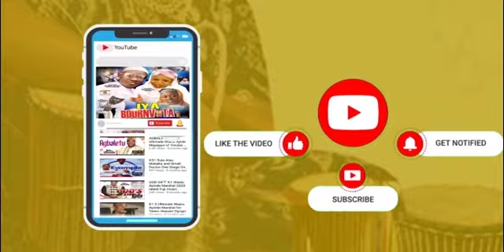Oganla Pasuma & Sule Alao Malaika attend Murphy Afolabi Fidau Prayer